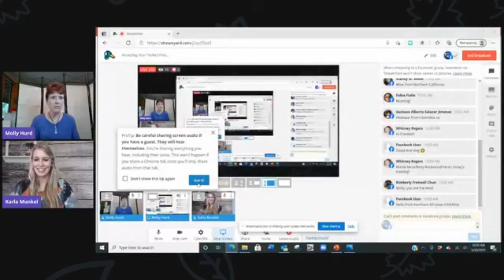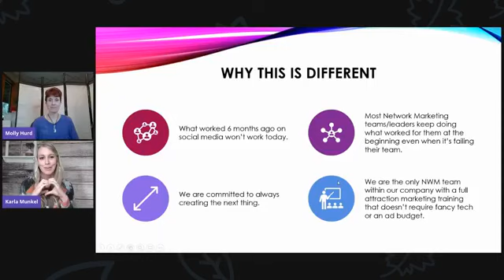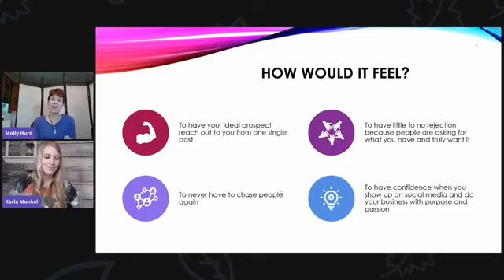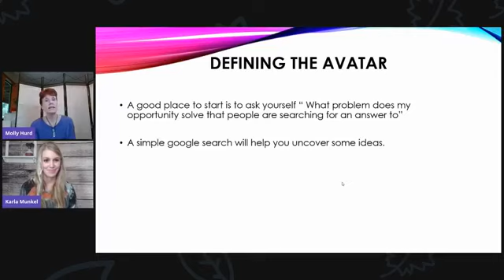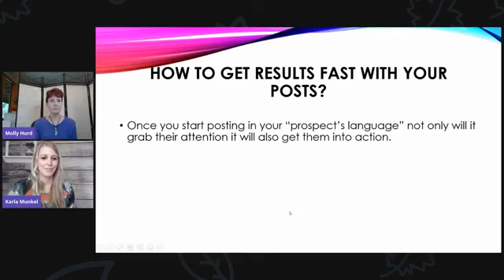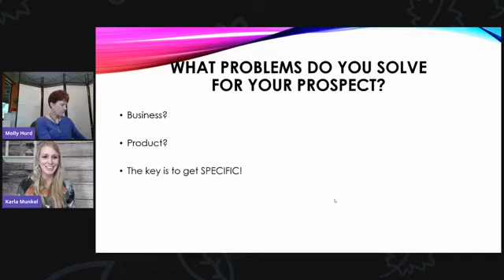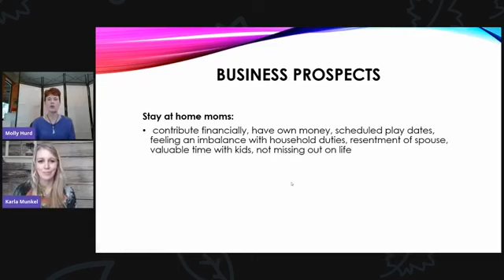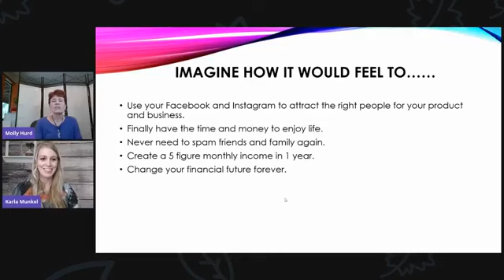Network Marketing Secrets: How To Attract Your Perfect Prospect Using Social Media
Learn the network marketing secrets on how to attract your perfect prospect using social media without spamming them. This FREE training was hosted by Social Networking Professionals Molly Hurd and Karla Munkel.

How To Define and Attract Your Perfect Prospect
00:00 Intro
05:00 Our Mission
05:44 About Molly & Karla
07:29 Why This Is Different
09:14 This Is For You IF
10:24 Why This Is Important
11:08 How We Get There
13:06 Lightbulb Moment
14:27 How Would It Feel
17:07 3 Secrets To Cover
17:45 Secret #1
25:07 Secret #2
26:55 Secret #3
35:23 Business Prospects
41:34 So Why Does All This Matter
42:58 When Speaking With Your Prospect
44:17 Want More Training Like This?
49:05 Outro

If you want to scale your business and attract the right prospects using network, affiliate, and social media marketing, join Social Networking Professionals, a community of master mindset coaches, serial and small entrepreneurs, solopreneurs, and other like-minded people.